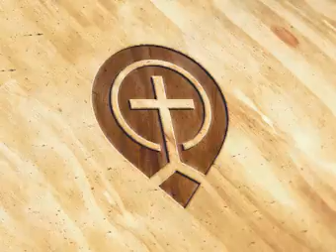Young People On The Winning Side - Billy Graham